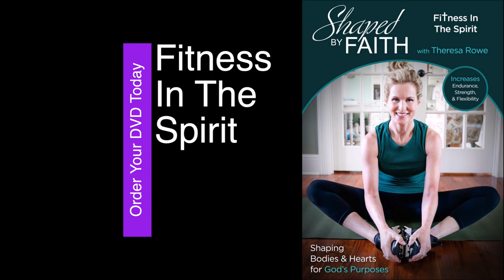Full Body Strength Pilates Core Cardio | Shaped by Faith Theresa Rowe Christian Fitness TV Workout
This Total Body Workout is full of prayer, Scriptures and encouragement! Let's pray as we workout together, God is always with us and hears our prayers. His Word tells us to pray at all times - that means even while we exercise!

Would you like to know how to strengthen your Spirit, mind and total body all at the same time? Combining Faith with Fitness changes everything about working out.

You can do these exercises and stretches with or without weights and they are for all Fitness Levels.

We are shaping our bodies and hearts for God's purposes!

Blessings!

Website SUMMER CLEARANCE SALE on my Scripture inspired Workout Downloads, DVDs, Apparel & more!